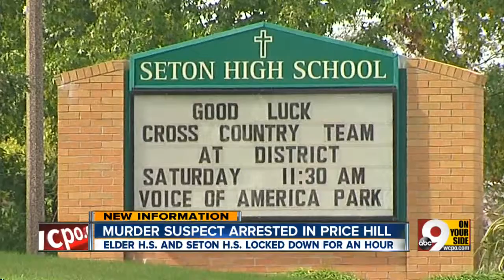Tense moments near Elder, Seton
High schools locked down as police arrested a murder suspect living nearby.